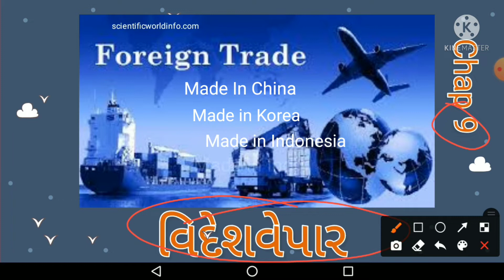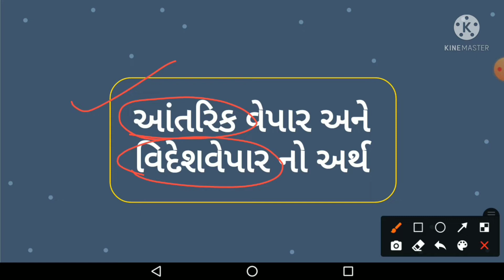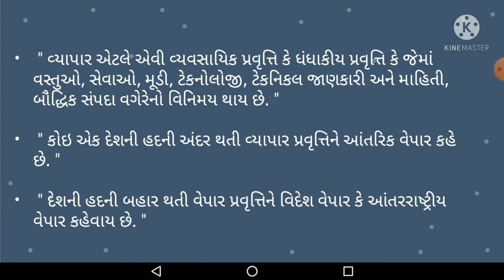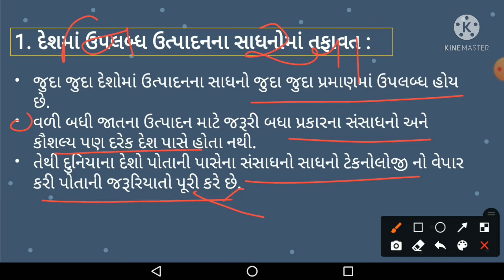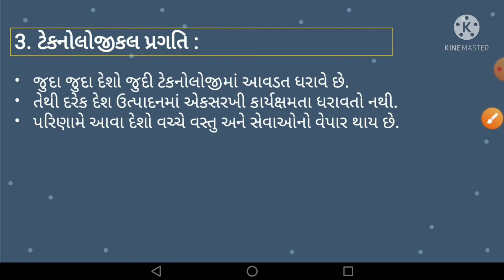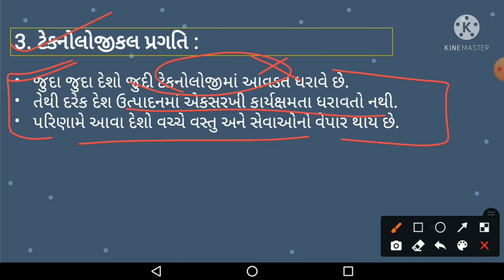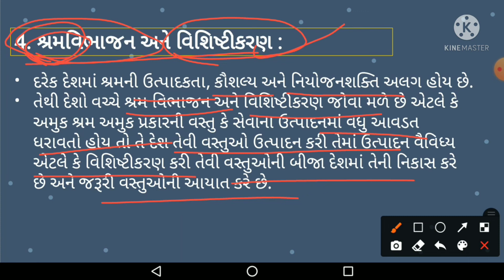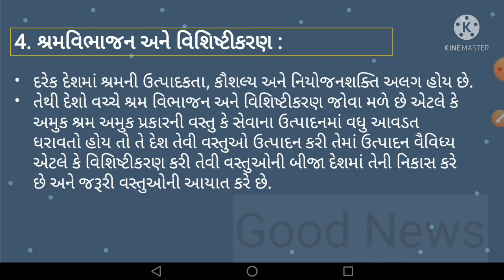વિદેશવેપાર | વિદેશ વેપારના કારણો | Std 12 | Economics | Chapter 9 | Part 1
કેમ છો મારા વ્હાલા મિત્રો??
        હું રાજ Unique Study Official માં તમારો હાર્દિક સ્વાગત કરું છું. આ lectureથી આપણે Chapter 9 (વિદેશ વેપાર)ની શરૂઆત કરવાના છીએ.
આ chapter ખૂબ જ મજાનું રહેવાનું છે અને તમને પણ મજા આવી જાય તો જરૂર થી comment કરીને જણાવજો.

આ રહ્યા આજના topics:
1. આંતરિક વેપાર અને વિદેશવેપારનો અર્થ
2. વિદેશ વેપારના કારણો:
.    A. દેશમાં ઉપલબ્ધ ઉત્પાદનના સાધનોમાં તફાવત
.    B. ઉત્પાદન ખર્ચ
.    C. ટેકનોલોજીકલ પ્રગતિ
.    D. શ્રમવિભાજન અને વિશિષ્ટીકરણ

Lecture માં ખબર પડી જાય તો comment કરીને જણાવજો અને કોઈ dout હોય તો ચોક્કસ comment કરજો.

Unique Study Official ની નવી telegram channel શરૂ કરવામાં આવી છે.જેમાં,
- examની દરેક પ્રકારની news આપવામાં આવશે
- Exam related posts પણ કરવામાં આવશે
- Exam માં important એવા questions પણ પૂછવામાં આવશે
- તમારા અભિપ્રાય પણ લેવામાં આવશે
* ખાસ નોંધ : અત્યારે તમારી exam ખૂબ નજીક આવી ગઈ હોવાથી ખાસ તમારા માટે TESTS ની facility ઊભી કરવામાં આવી છે. જે દર 2 થી 3 દિવસ માં લેવામાં આવશે. જેની દરેક પ્રકારની માહિતી telegram માં આપવામાં આવશે.

આજે જ join કરો.
તમારા મિત્રોને પણ જણાવો.